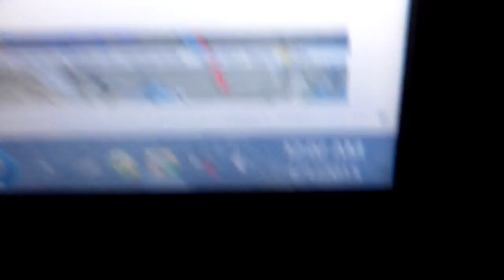Happy New Year 2015